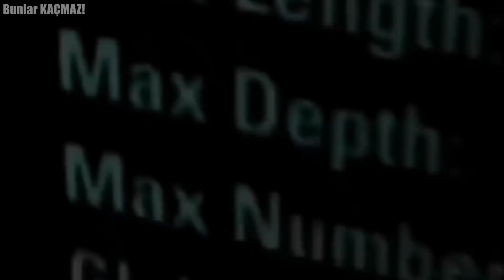Balıkçı, Suda Balık İnsan Gördükten Sonra Hemen Kamerasına Kaydetti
Sizce deniz kızları yaşıyor mu? Bir balık insanın denizin diplerinde yaşaması mümkün mü? Eğer bu konular hakkında kafanız karışık ve şüpheleriniz varsa kesinlikle bu videoyu sonuna kadar izlemelisiniz. İşte karşınızda gerçek hayatta kameraya yakalanmış deniz kızları.